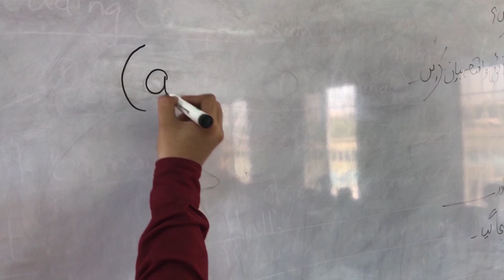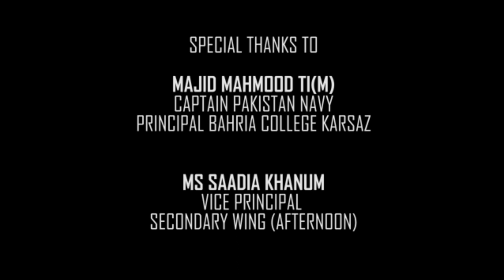Wound - A Short Film by Bahria College Karsaz Secondary Wing (Afternoon)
The basic rights and freedoms that belong to every person in the world, from birth until death, rights that every human being is entitled to regardless of race, color, religion, language etc. are called Human Rights. Modern world is becoming highly fragmented and at the same time issues like child harassment that lead to emotional abuse are occurring frequently. Educating the young minds about their basic human rights and emotional abuse is a need of the day. This short film is a tribute to all the people who are raising their voices against abuse that exists in any form. ‘Wound’ is the story of a young boy, Abdul Rehman, who suffers psychological and emotional abuse, raises his voice against it and eventually builds resilience after suffering through abuse and trauma. Wound is the voice of your child, it’s the voice of humanity.